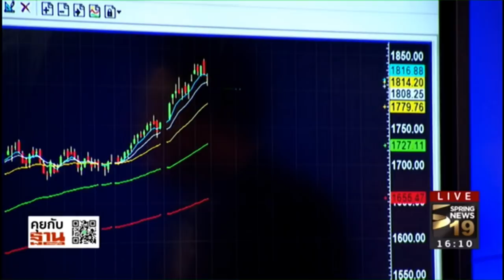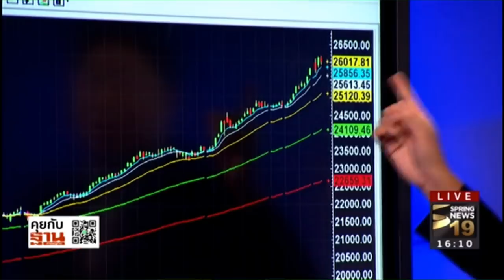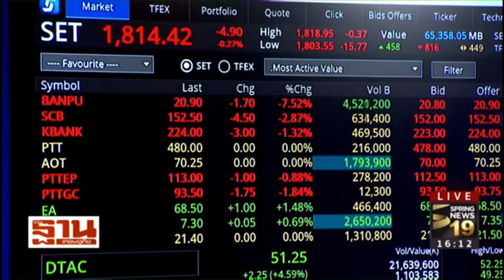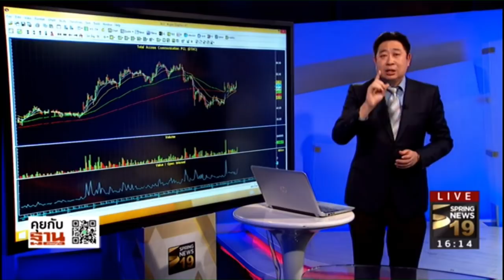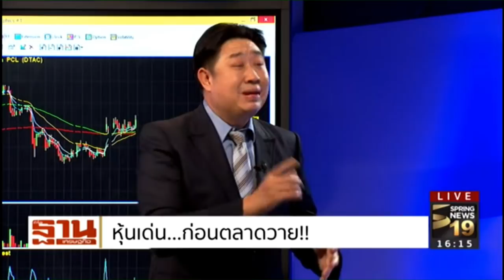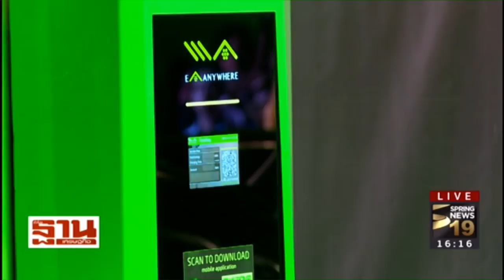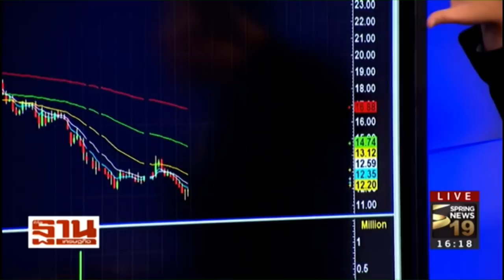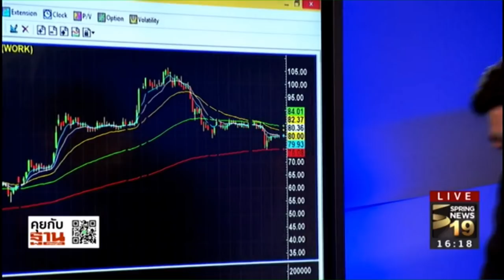Rerun : ชั่วโมงฐานเศรษฐกิจ : หุ้นเด่นก่อนตลาดวาย | on Spring News TV [19-1-61] 1/3